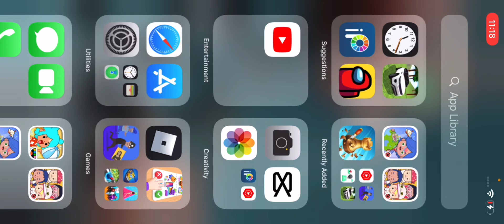Playing ROBLOX bedwars!!!